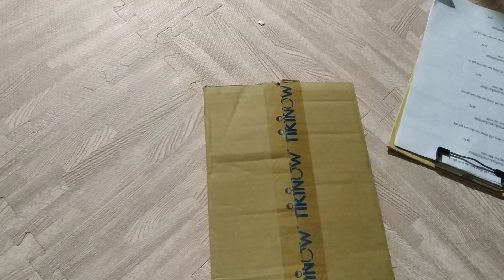Đơn hàng của Nguyễn Hoàng Yến Nhi 334.000đ